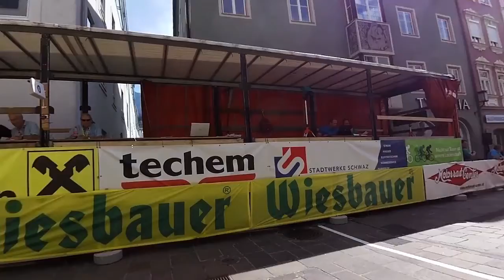Zieleinlauf Elite/U23 - Schwazer Radsporttage 2016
Nach einer Renndauer von 4:10 h und einem Schnitt von über 45 km/h erreichte die Elite/U23 nach sechs Runden durchs mittlere Unterinntal wieder die Schwazer Altstadt. Mit einem Siegesschrei schoß dabei Markus Eibegger vom Team Felbermayr - Simplon, Wels über die Ziellinie, gefolgt von Florian Bissinger (GER, WSA - Greenlife) und Peter Kusztor (HUN, Amplatz - BMC). Der Rennverlauf war wegen des erhöhten Wochenendverkehrs von jeder Menge brenzligen Situationen gekennzeichnet, aber bis auf einen Kurzaufenthalt im Krankenhaus eines zu Sturz gekommenen Fahrers wurden bis Rennende keine weiteren Unfälle bekannt, der generalstabsmäßig geplante Einsatz von Exekutive und Security machte sich also bezahlt, wiewohl das viele Fahrer anders sahen.

In der Radbundesligawertung der Teams ergibt sich damit folgender Zwischenstand:
1. Amplatz - BMC (149 Punkte)
2. Tyrol Cycling Team (143 Punkte)
3. WSA - Greenlife (133 Punkte)

In der Radbundesligawertung der Fahrer liegt Andi Bajc (Amplatz - BMC) mit 870 Punkten vor Helmut Trettwer (WSA - Greenlife, 838 Punkte) und Clemens Fankhauser (Tyrol Cycling Team, 829 Punkte).